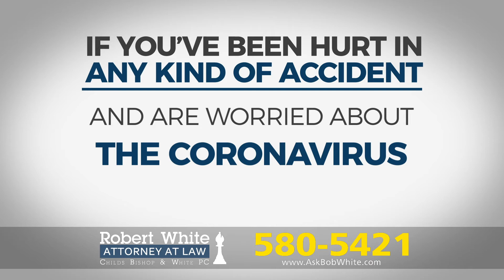Hurt in an Accident? Attorney Robert White Can Help!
If you've been hurt in an accident and are worried about the coronavirus, you don't have to wait to get the legal help you need.

Attorney Robert White can help you with your claim through phone, email, or text.